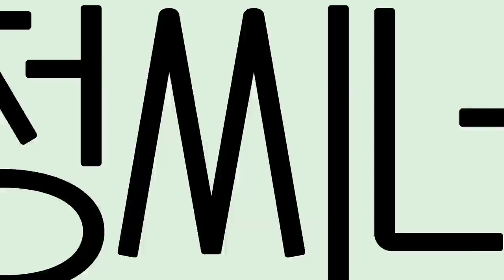악인이 악인을 죽이는 졸잼영화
제목: 악인은 너무 많다2 제주실종사건의 전말